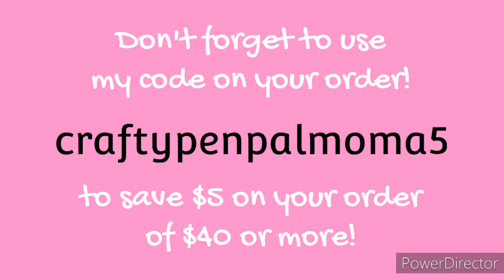NEW✨ Craspire Tutorial - Wax Melting Multi-colors !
Hey crafty friends! Thanks for stopping by to watch my video! Today I want to share with you how I create wax seal embellishments on a non stick mat, with multi colors!
I do apologize that I didn't speak in the video, I was still very sick when I created this video.

If you are interested in reaching me in regards to product reviews, collaborating, design team information, swaps or any other business enquiry, please email me at with the subject line in ALL CAPS about the offer!

Check out my destash Instagram account and see what goodies I have for you!
Destash IG: @craftyswapper.destash

Want to send me a card or surprise?
I'll open it here on video! 😘

Kayla Posten
25305 Pompano Dr.
Elberta, AL
36530